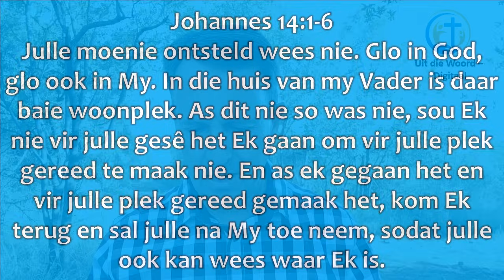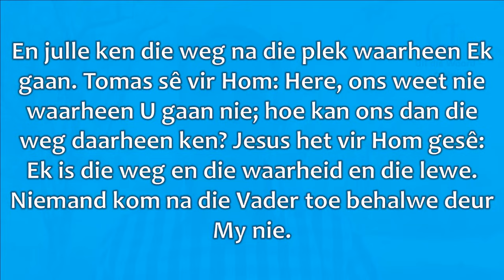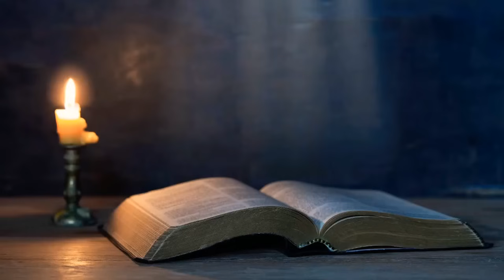Hemelvaartsdiens 2024 | Uit die Woord - Digitaal.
Boodskap deur ds. Adriaan Swart.